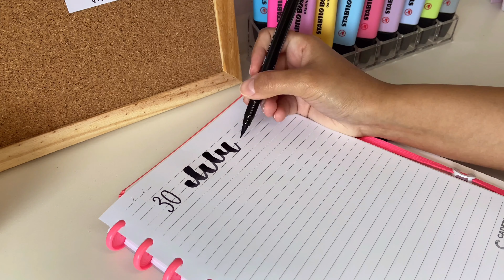30 TÍTULOS EM 30 DIAS | títulos para você decorar o seu caderno ♡ #2